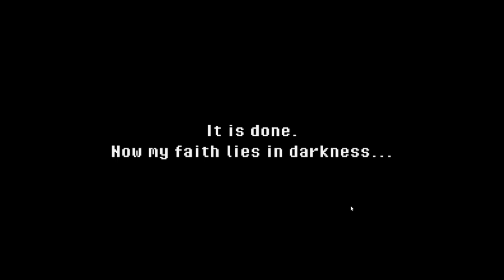ZARĄBISTE | SUPER DARK DECEPTION (DEMO) [01]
MOJE SOCIALE!